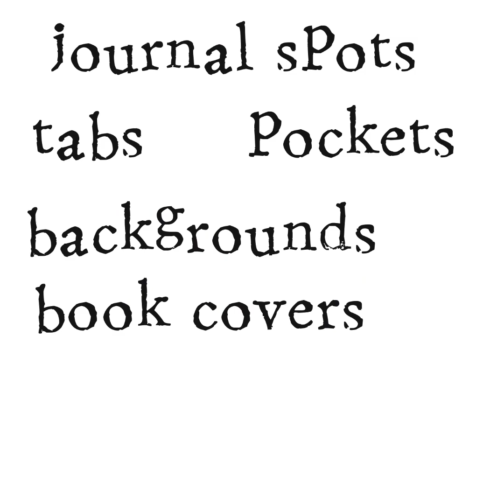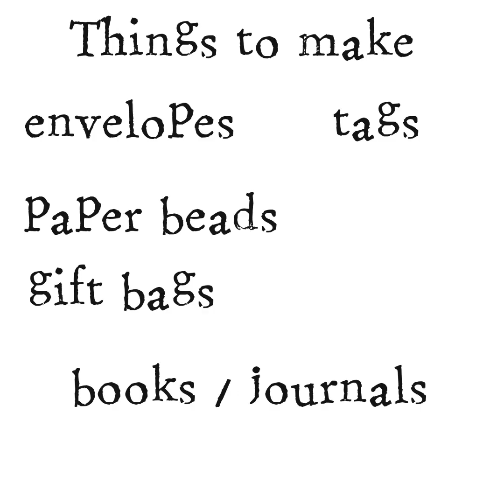Journal Stuff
Journal spots, pockets, tabs, envelopes, ephemera, whimsical Printables